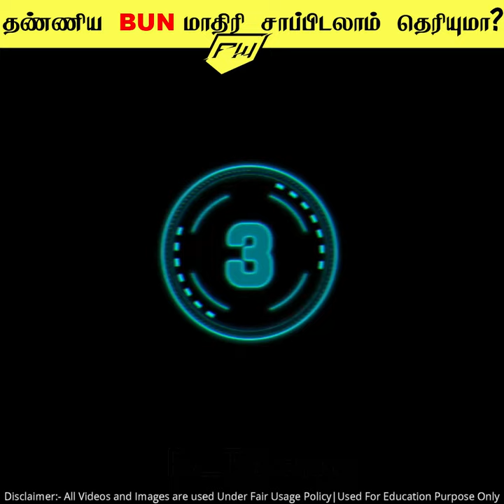99% யாருக்கும் தெரியாத சுவாரசியமான விஷயங்கள்😱🔥/Facts in minutes_minutes mystery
-I only used bits and pieces of videos to get the point across where necessary. The people who wants to delete the footage (if i used one) . instead of give us a copyright strike , you can contact us in MAIL: . i will remove the content immediately.Or we are ready to give the revenue that we made from the video. Because we are spending oceans of times to achieve our dreams. Thats includes many life.